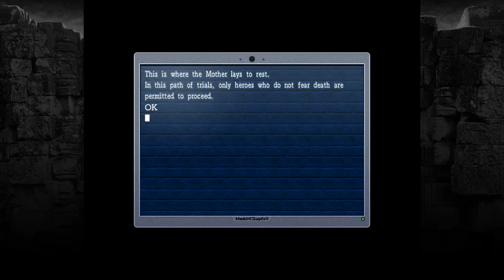Let's Play La Mulana (German) Part 3 - Die Rätsel des Gate of Guidance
Wir lösen in diesem Part größtenteils die Rätesel des ersten Areals von La Mulana, sodass wir uns den Boss vorknüpfen können.